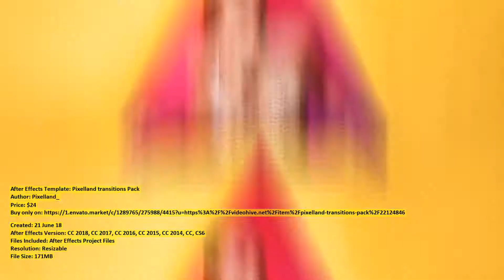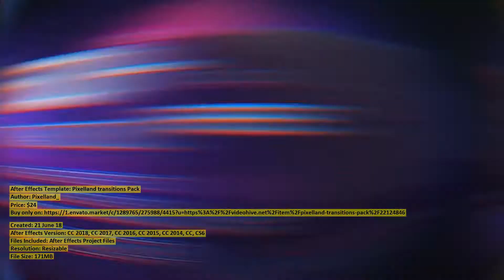Pixelland transitions Pack | After Effects Template | VideoHive 22124846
Created: 21 June 18
After Effects Version: CC 2018, CC 2017, CC 2016, CC 2015, CC 2014, CC, CS6
Files Included: After Effects Project Files
Resolution: Resizable
File Size: 171MB
Category: (elements)

Description: Pixelland Transitions Pack 1.0 All transitions work without the need to do Media Placeholders. All you need just pla...
Dear author Pixelland_, if you believe any that the use of the project preview on this channel are not legitimate, please write to e-mail and we will delete your video within 24 hours.